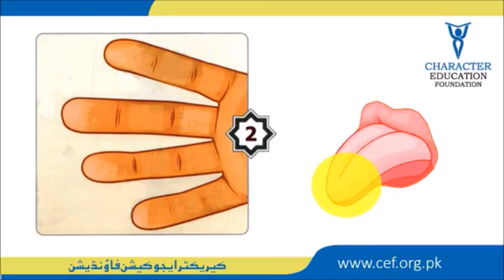MAKHARIJ POEM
want good makharij watch and learn.